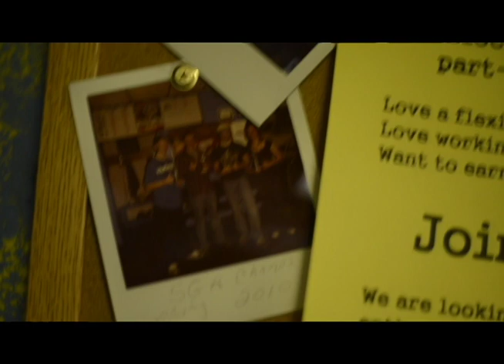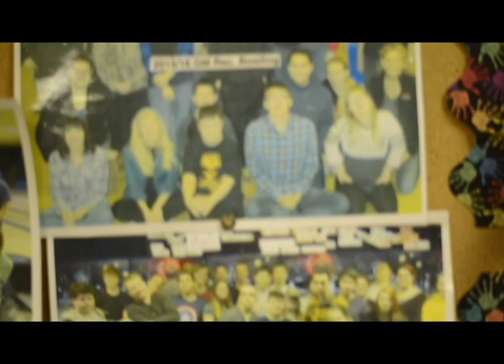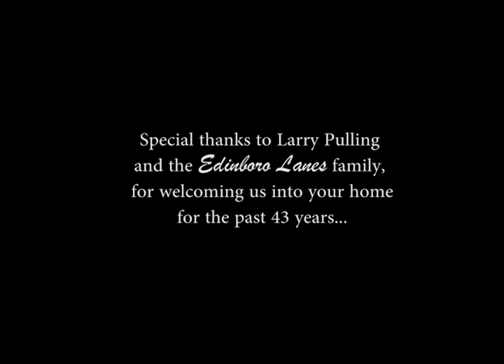Larry's Lanes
A Documentary for my Film 1 class at Edinboro  University of Pennsylvania, following the passion of Larry Pulling, a now retired owner of the Edinboro Lanes. Giving back to the community with all his heart, Larry ran the infamous Edinboro Lanes for 43 years before closing its doors on April 15, 2017. We earnestly thank Larry for all of the joy he successfully brought the community of Edinboro throughout his years of living his dream. You did it Larry. Thank you.